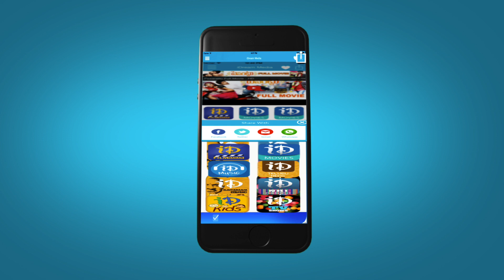Sampath speech | Pandaga Chesko Movie Audio Launch | Ram, Rakul Preet Singh, Sonal Chauhan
Watch Sampath speech at Pandaga Chesko movie audio launch, starring Ram, Rakul Preet Singh, Sonal Chauhan, Brahmanandam, Jagapathi Babu, Sai Kumar, Directed by Gopichand Malineni, Produced by Paruchuri Kireeti, Music Composed by S Thaman.

Ram : Masala, Ongole Githa, Endukante Premanta, Kandireega, Maska, Ganesh.

Rakul Preet Singh : Kick 2, Loukyam, Rough, Yaariyan, Venkatadri Express.

Sonal Chauhan : Legend, Bbuddah... Hoga Terra Baap, Rainbow.

Gopichand Malineni : Balupu, Bodyguard, Don Seenu.

S. Thaman : Kick 2, Aagadu, Race Gurram, Naayak, Mirapakay.